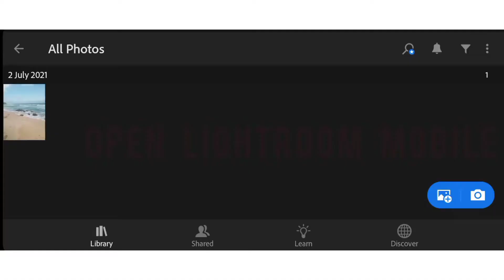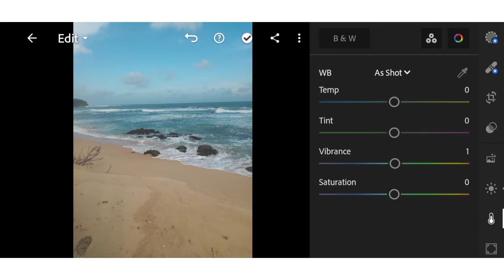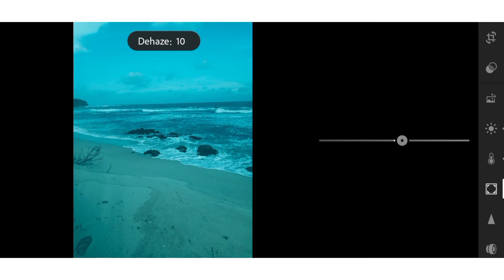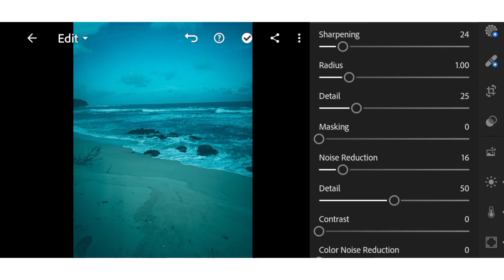Night Sky Preset | Photo Colour Edit | Lightroom Mobile Tutorial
This is colour edit edit .For more videos check my channel.picsart/lightroom/snapseed edit.

Be a editing pro with nera

Use high resolution for better quality*